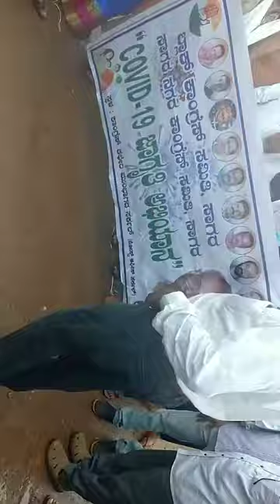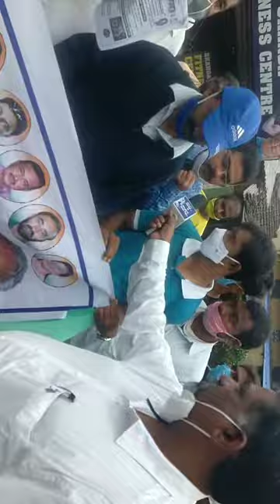July 16, 2020